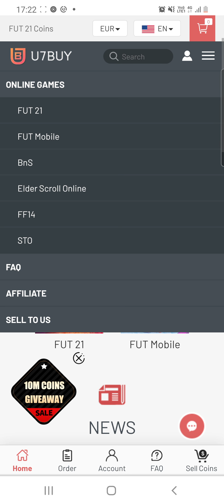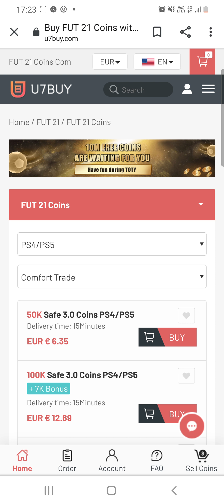U7buy.com is it safe?